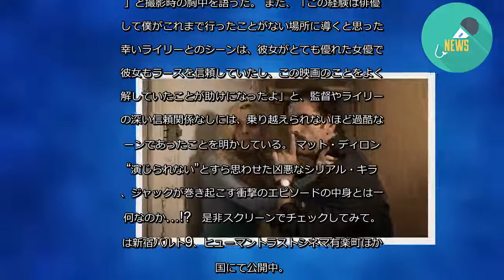ライリー・キーオ、死の恐怖に怯え泣き叫ぶ！『ハウス・ジャック・ビルト』本編映像（シネマカフェ） - グノシー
(C) 2018 ZENTROPA ENTERTAINMENTS31,ZENTROPA SWEDEN,SLOT MACHINE,ZENTROPA FRANCE,ZENTROPA KOELN  『ダンサー・イン・ザ・ダーク』『ニンフォマニアック』などの衝撃作を世に送り出したラース・フォン・トリアー監督が贈る待望の最新作の本編映像がシネマカフェに到着した。 今回到着した本編映像は、ライリー・キーオ演じるジャクリーンが死の恐怖に怯え、泣き叫ぶ様子が映し出されている。 シリアル・キラーであることを隠すだけでなく、まるで実在した凶悪犯テッド・バンディのように松葉杖をついて他人の目を欺くまでになっていたマット・ディロン演じるジャックが次なるターゲットとして目を付けたのは、臆病な女の子ジャクリーン。ジャックが“当時夢中になっていた女性”と明かすだけあり、最初はラブラブなおうちデートを楽しんでいた2人だが、ジャックの異常さに気づいたジャクリーンが、こっそりと部屋からの逃走を試みる。 しかし、背後からの殺気に気づくと、そこには先程の甘いマスクを剥ぎとり、すっかりシリアル・キラーのスイッチが入ったジャックの姿が…。「お前にはがっかりだ。すぐ逃げ出すのは悪い癖だぞ。楽しくやっていたのに」と、得意のガッカリ顔を見せるジャックの手には家の鍵。そして、杖無しに平然と佇む姿から、ジャクリーンはジャックが世間を騒がせている連続殺人犯であることに気づく。 絶望の表情を浮かべて涙を流すジャクリーンとは打って変わって、「叫びたいなら、今叫ぶことだ…」と優しい表情で促すジャック。さらには、訳も分からずただひたすらに叫ぶジャクリーンに、「それが悲鳴か？　ここに殺人鬼がいるぞ！」と、何故だか一緒になって叫び、扉を連打するジャック。 何故誰も助けに来てくれないのか!?　実際に発生した、“ある女性が暴行され刺殺されるまでの間、38人がその様子を目撃したり悲鳴を聞いたりしたのに、警察に通報する者は一人もいなかった”という戦慄の事件を思い起こさせる、ある意味とてもリアルなこのシーン。持ち前の“究極のサイコパス”を炸裂させるジャックと、大パニックに陥ったジャクリーンによるカオスな状況に、恐れおののかずにはいられない本編映像に仕上がっている。 映像の続きにおいても想像を絶する展開が描かれていくが、ジャックを演じたマット・ディロンは「このシーンはヴァイオレンスであるとともに、ジャクリーンにとって屈辱的でもある。準備している段階で僕は、演じられないと思った。それをラースに相談したら、“ただ僕を信じて”と言われた。だから僕は彼を信じたし、この素材を信じた」と撮影時の胸中を語った。 また、「この経験は俳優として僕がこれまで行ったことがない場所に導くと思った。幸いライリーとのシーンは、彼女がとても優れた女優で、彼女もラースを信頼していたし、この映画のことをよく理解していたことが助けになったよ」と、監督やライリーとの深い信頼関係なしには、乗り越えられないほど過酷なシーンであったことを明かしている。 マット・ディロンに“演じられない”とすら思わせた凶悪なシリアル・キラー、ジャックが巻き起こす衝撃のエピソードの中身とは一体何なのか…!?　是非スクリーンでチェックしてみて。 は新宿バルト9、ヒューマントラストシネマ有楽町ほか全国にて公開中。